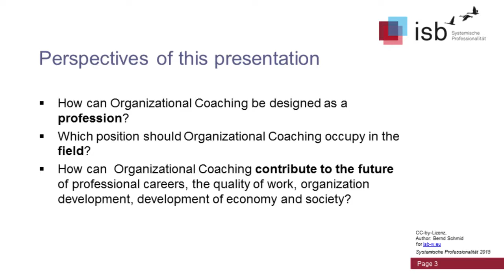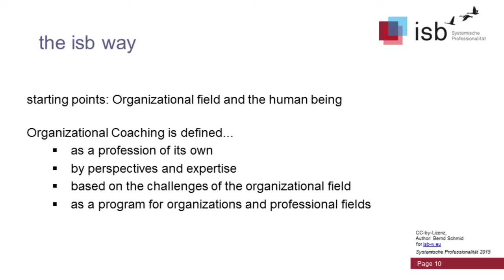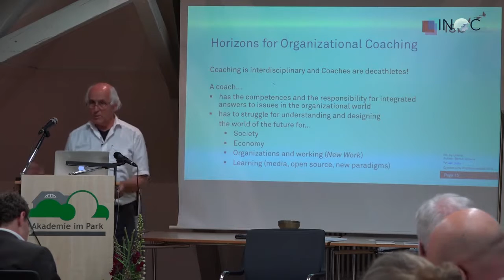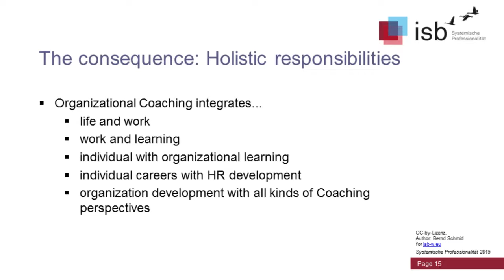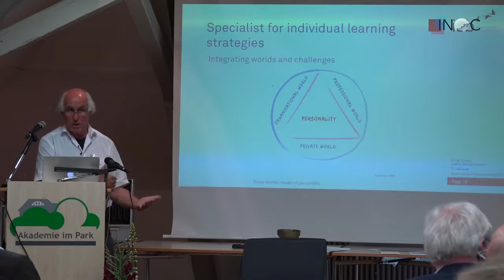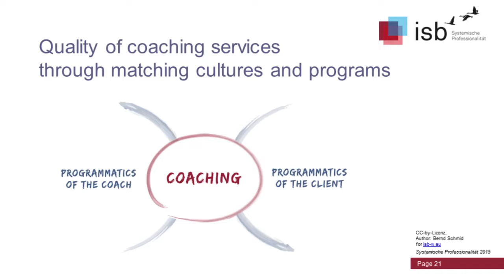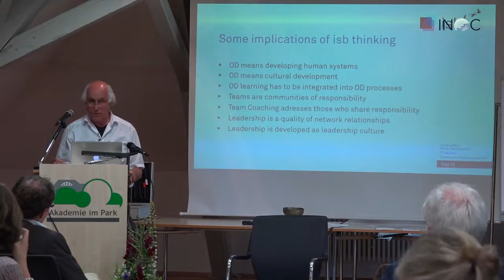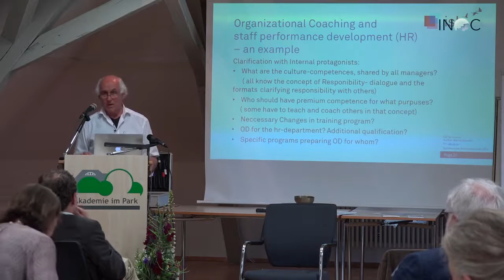INOC - Organizational Coaching and Systemic OD, Bernd Schmid 2015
Bernd Schmid talks about his experiences in OD and Organizational Coaching ... especially about future challenges,  integrated approaches, learning and attributes of future Business Coaches.

0:01:21 The programmatics of Organizational Coaching
0:01:35 Perspectives of this Presentation (Coaching as a profession, position in the field, contribution to the future)
0:02:37 What could be behind the horizon?
0:03:39 Challenges of the field and the future
0:05:06 The classical Approach and new ideas about Coaching
0:07:15 Definitions and Aspects of coaching
0:08:42 Organizational Coaching as a Profession of its own?
0:10:47 The isb way
0:12:46 The human being and the organization
0:17:25 Horizons for organizational coaching - the coach as decathlete
0:24:08 The consequence: Holistic responsibilities
0:31:42 Learning together - Creating a Learning Culture
0:36:40 The Coach as a specialist for learning
0:38:52 Embedding Learning into organizational processes - Integration
0:43:09 Learning Fields
0:48:32 Matching cultures and programs
0:51:33 Some implications of isb thinking
0:57:05 Organizational Coaching and OD - an example